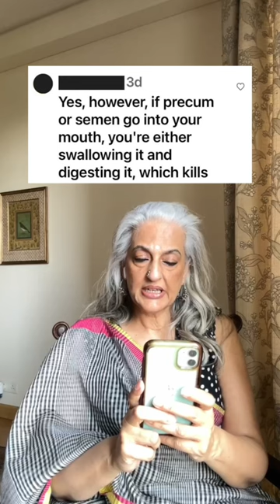WILL MOUTHWASH PROTECT YOU FROM GETTING HIV VIA ORAL SEX - Seema Anand StoryTelling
With Dr. Das, medical consultant for HIV neurology in the UK

I believe that misinformation is actually far more dangerous than a lack of information.

FYI, Mouthwash is simply a combination of ingredients meant to freshen your breath. There is not medicinal quality to it.